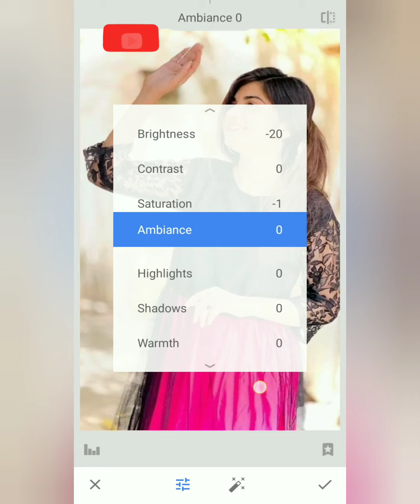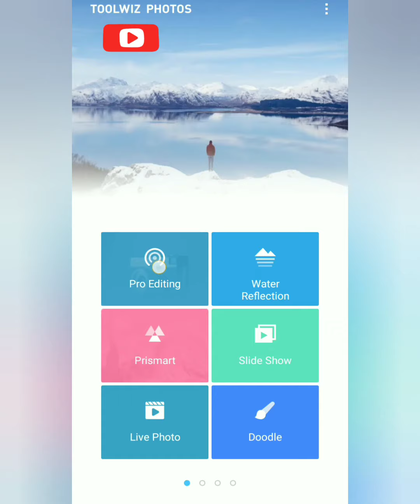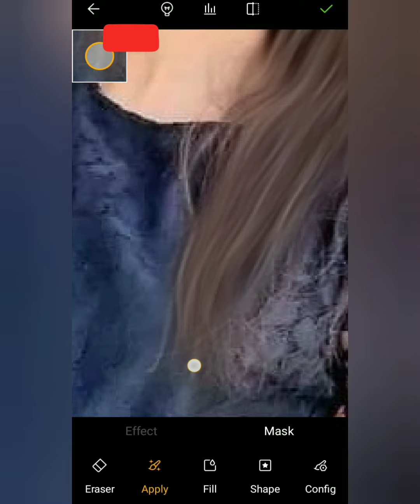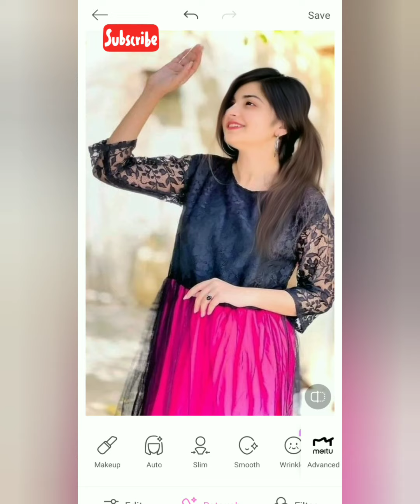Snap Seed Oil Paint Effect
Learn How to Appy Different Effects Using Snap Speed Photo Editng App In Mobile Professionally